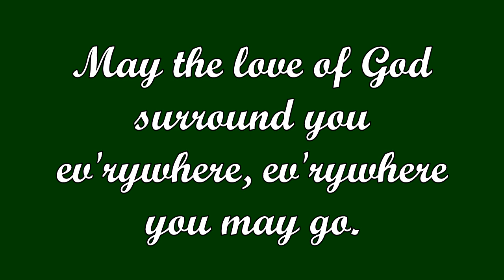Go Now in Peace (Natalie Sleeth)